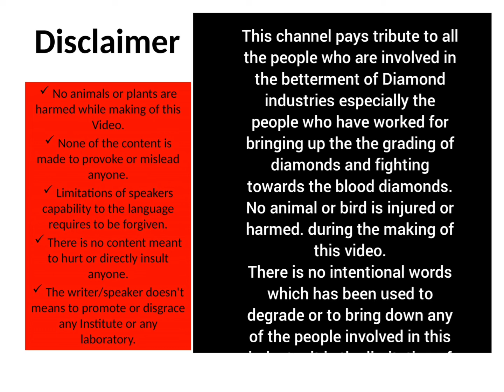To Wear Or Not To Wear Gems and Gemstones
To wear a gemstone or not to wear gems is an independent choice.

All I can say is if you have made a choice of wearing a gemstone buy it with certification.
Don't buy indented, fracture filled, heated,  thermal enhanced or stones exposed to radiation.

Rest my friends choice is yours.